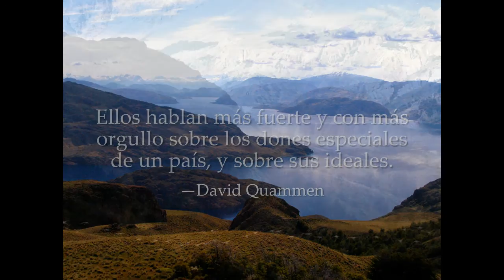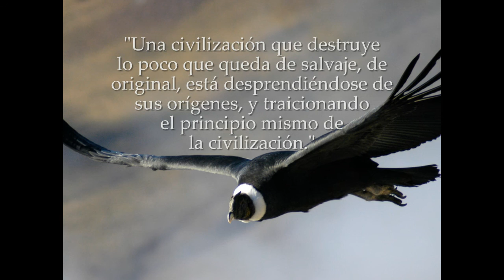Creando el Futuro Parque Nacional Patagonia (HD)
Conservación Patagónica